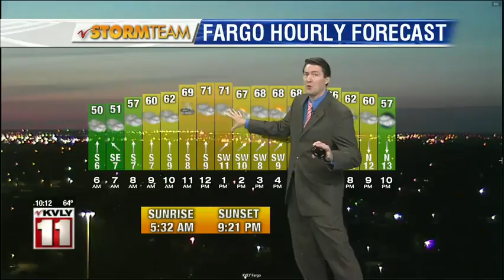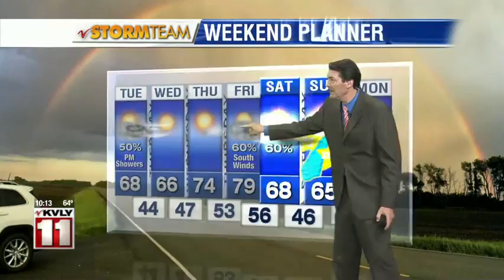Weather 10pm 06102019